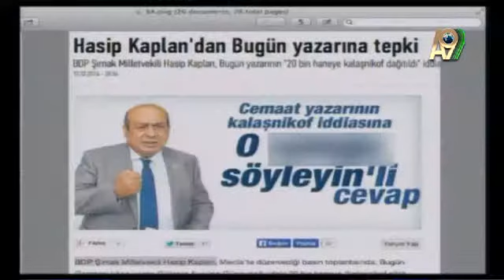PKK'ya karşı her zaman dikkatli ve tetikte olmamız gerekir